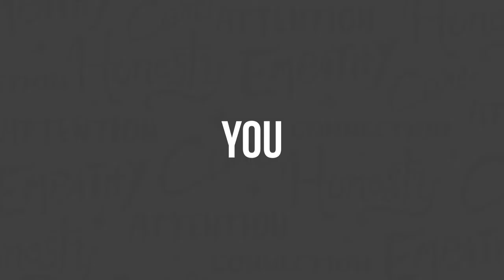Rise & Grind with Glenn Lundy - Clarity Compressed: Episode 144 | Paul J Daly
I hope every single one of you is doing well today…really! I’m about to share something that is sure to make your day even better. I’m about to share the conversation I had with the insightful and inspirational, Glenn Lundy. (You really should check out his social media and especially his daily morning show, Rise and Grind.

This interview happened last Thursday in Philly after a REALLY long day putting on a live event. After Glenn dropped a fiery keynote to close out the event, he sat down with me to go deep on life, purpose, and the reasons so many people lose their way in business and their personal lives.

He talks about being low and a failed attempt to take his own life. He shares a beautiful story of what he learned by watching his Grandfather pass while holding his bride of 49 years in his arms. But most importantly, Glenn shares the reasons we all can keep our heads up and have hope in these dark and challenging times.

May Glenn’s openness bring some CLARITY to your day!